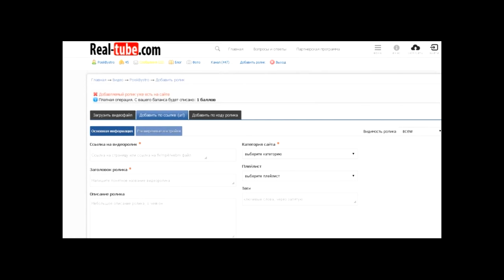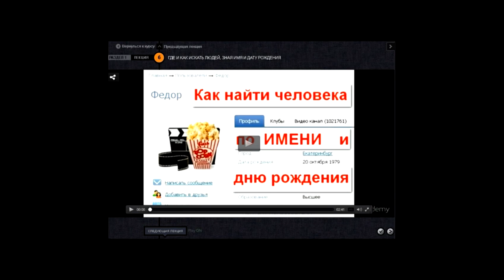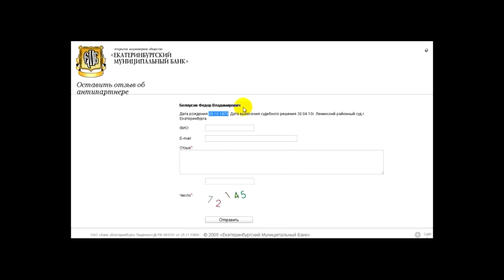Поиск по имени и дате рождения.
Поиск по имени и дате рождения через Яндекс-Люди.
Полезные материалы для самообразования по быстрому поиску в Интернете. Алгоритмы, правила, примеры поиска информации. Система, техника, технология поиска информации в интернете, видеоуроки по поиску информации в интернете. Бесплатный, быстрый, эффективный поиск информации в интернете. Эффективное использование Google, Яндекса. Примеры поиска информации, система поиска, техника поиска информации, технология поиска информации, технология поиска информации в интернете, урок поиск информации в интернете,